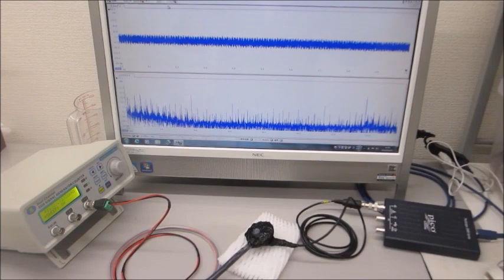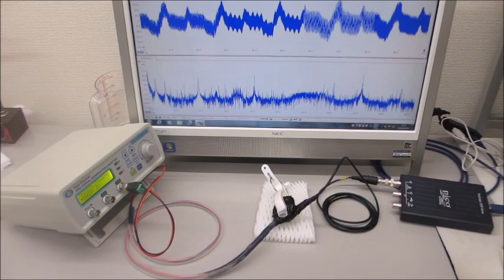メガヘルツの超音波発振制御プローブ（超音波システム研究所）